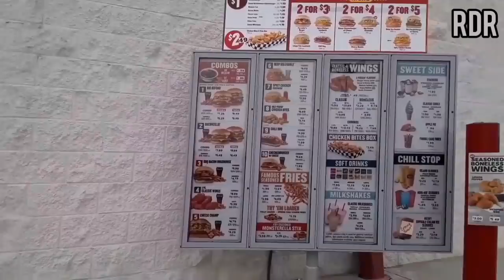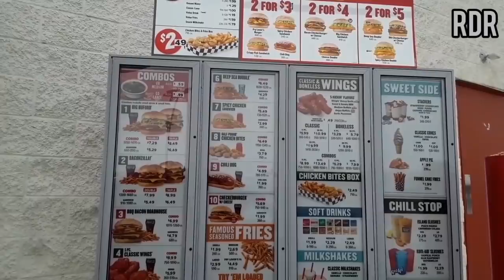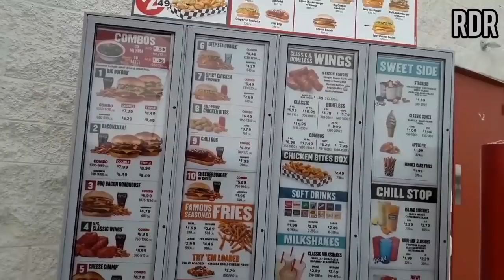My First Time trying Checkers/Rally's(Mukbang)[Eating Show/Vlog]!!!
My First time trying Checkers/Rally's (Mukbang)[Eating Show/Vlog]!!! In this video RDR travels to Checkers/Rally's for the first time on the channel! To check out there world famous items! RDR selects some of the following items The  Baconzilla Burger ,Spicy Chicken Sandwich , Chili's Cheese Fries, Mozzarella sticks and much more! Enjoy!